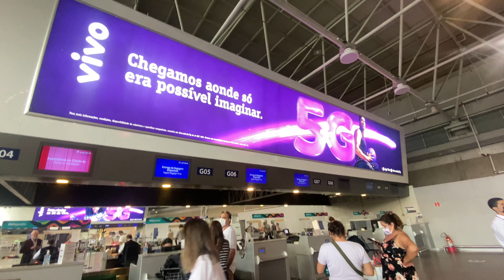BEFORE LEAVING RIO | MAKING FRIENDS | PLANNING NEXT TRIP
COPACABANA & SUGARLOAF | making friends in Rio and saying bye

Last few hours at rio de janeiro. We hit the Streets of Rio de janeiro. We said goodbye temporarily to Sugarloaf mountain and even Christ the redeemer.

We will return soon. So for the meantime, enjoy our travel vlog.